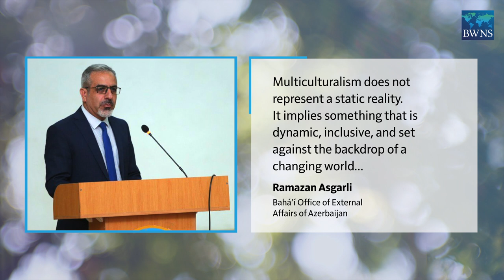Azerbaijan: Bahá’í principle of unity inspires national conference on coexistence | BWNS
The first national conference on fostering coexistence in Azerbaijan was held by the government’s State Committee on Religious Associations on Saturday, bringing together officials, representatives of diverse faith communities, civil society leaders, academics, and journalists.

The conference was organized by the state committee just six days after discussions took place among diverse social actors about the Bahá’í principle of unity in diversity. The gathering was also a response to the growing interest in Azerbaijani society to explore questions concerning an inclusive national identity.